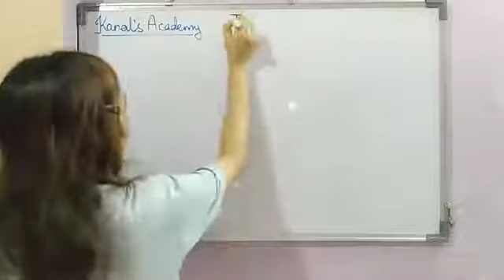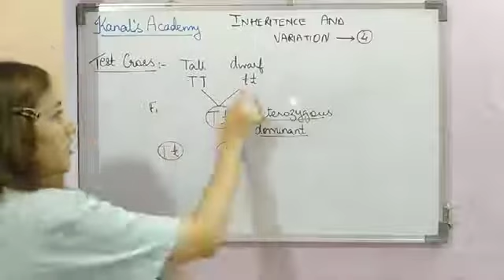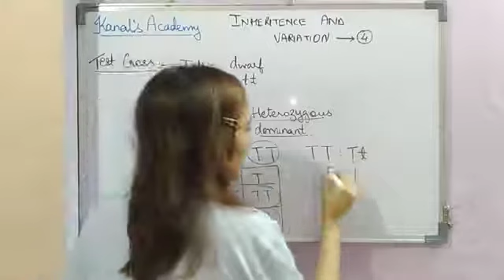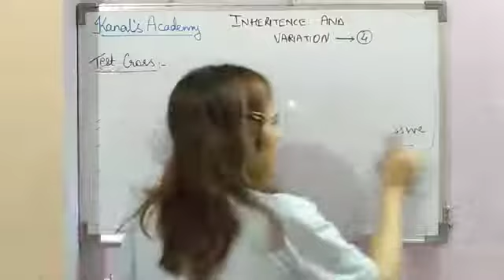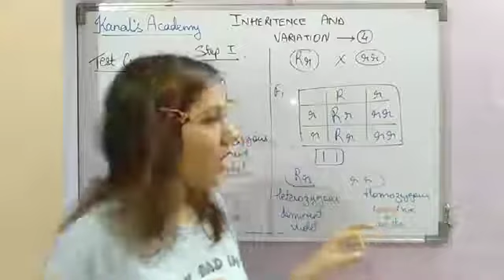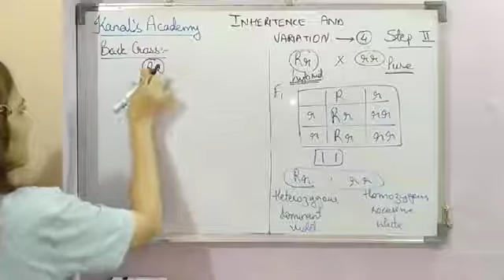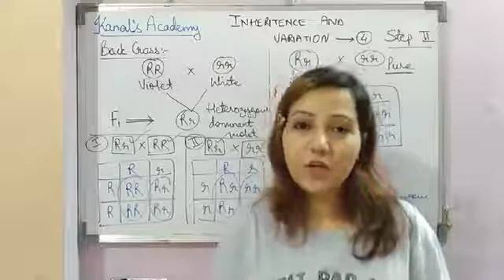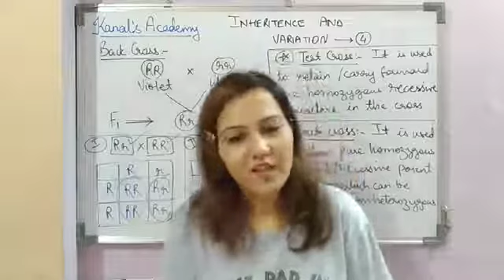STD XII : Science : Biology Inheritance & Variation Part 4